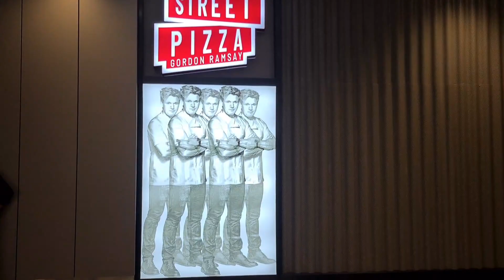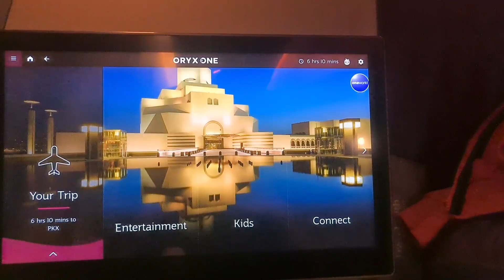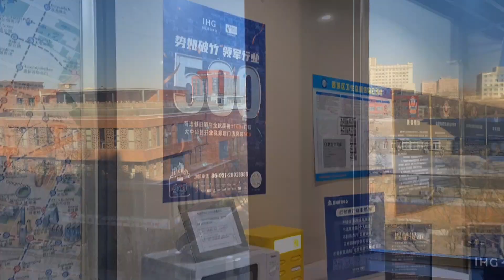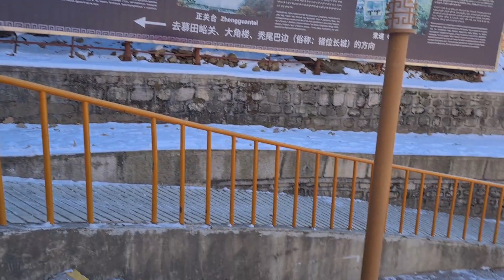China Vlog | Part 1 🇨🇳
A new destination, we take off from Dubai and head towards the fascinating country of China 🇨🇳